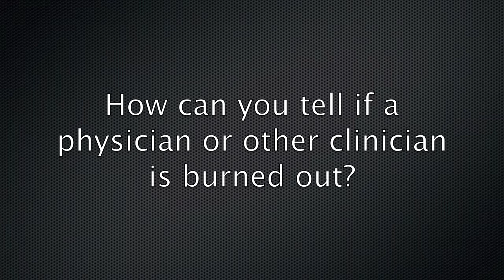Preventing Clinician Burnout an Important Priority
Stress expert Paula Davis Laack